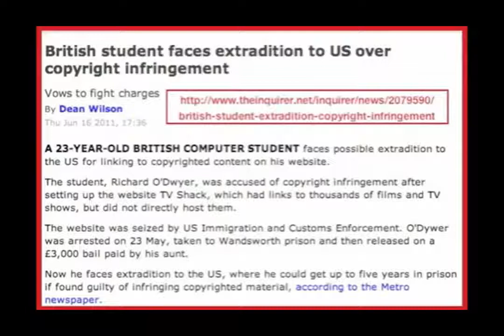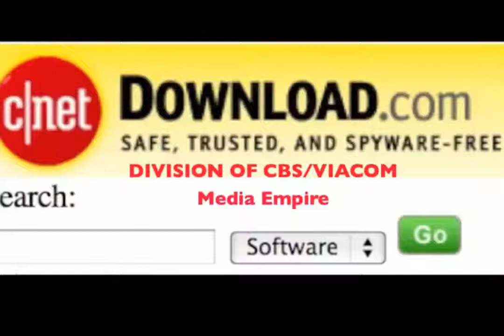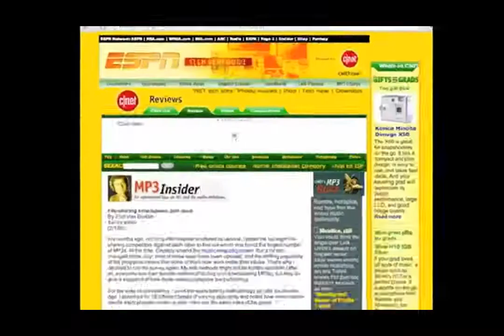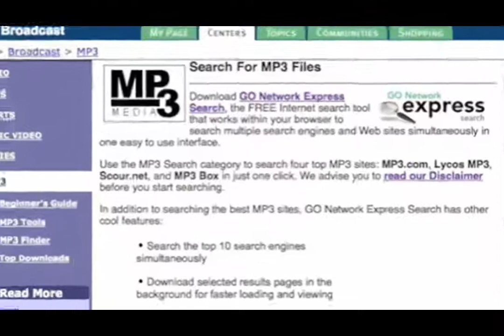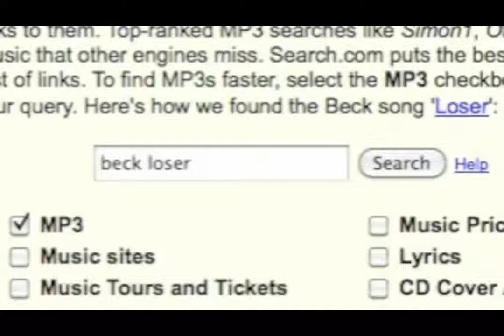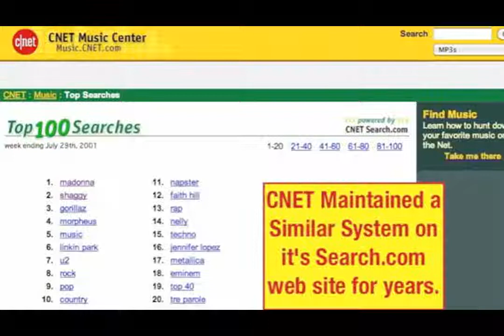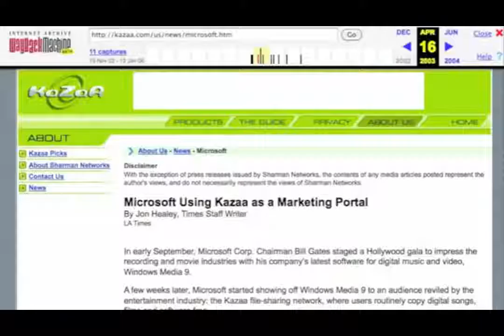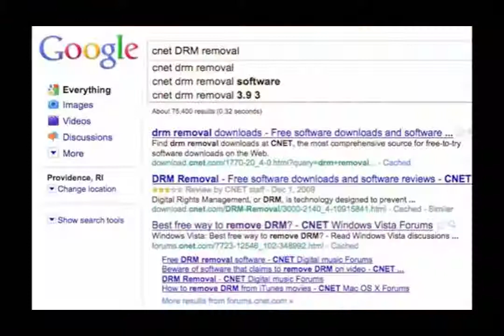!! ALERT RE UPLOAD SHARE VIRAL Read Description ALERT !!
To all my friends, subs and brothers and sister's.Please viral this video, let them "not" shut us down and shut us up, we must do everything we can to keep the truth in plain view.God is with us and he said "My words will never pass away", so lets not lay down and accept the NWO corrupt laws designed to help along their agenda.Let them know we are watching them and we are not letting this corrupt law be passed.Viral this video like never before, so atleast we can say we have tried.Everyone who wants the truth all beliefs aside, all race, all religion.RE upload in the name of Truth